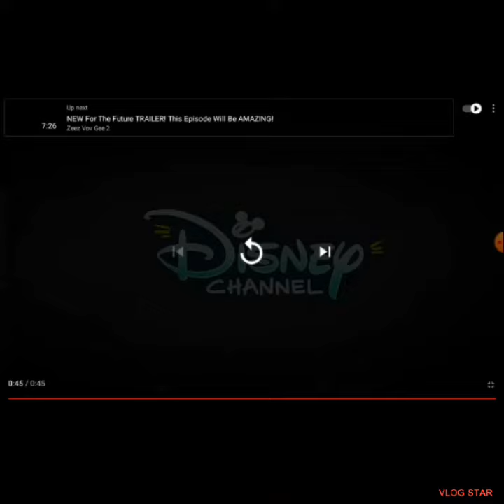It's owl time| The owl house for the future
Check out the owl house